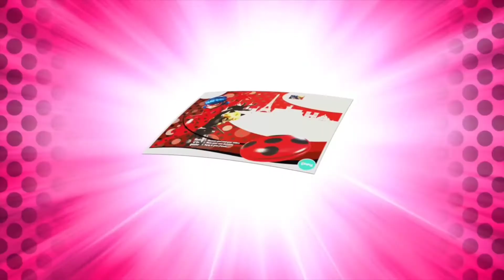‼️SEND LADYBUG AND CAT NOIR LETTERS‼️ EXCLUSIVE CLIP!! SEND THEM PENPALS!!!!!!